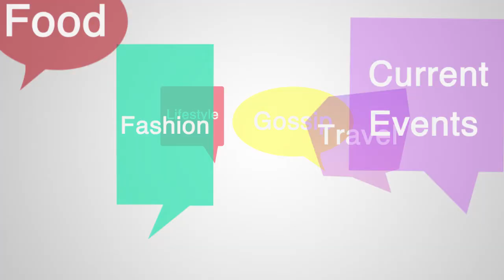Studio Chatter Ep 36 seg 5 | 03/19/18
Double Segment!  First with Forge Jewelry Works talking wedding rings, then photos with Emily from Natural Bourne Photography.